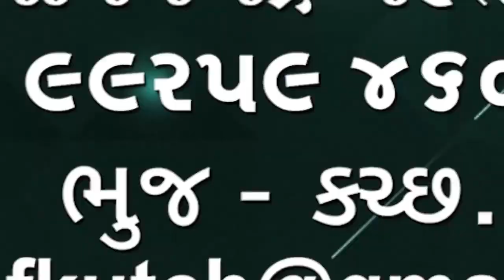પતરી વિધિ વિવાદ: કરછના મહારાણીના પક્ષે પત્રકાર પરિષદ યોજી જુઓ અહેવાલ 🌹🌹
પતરી વિધિ વિવાદ: કરછ ના મહારાણીના પક્ષે પત્રકાર પરિષદમાં જણાવ્યું કે અમને પતરી વિધિ કરવાનો અધિકાર છે અને મહારાણી સાહેબા પતરી વિધિ કરશે